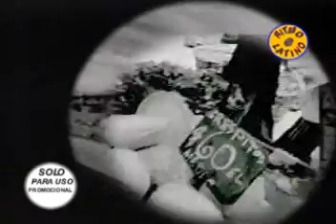Carlos Cabezas - Lo mejor de ti